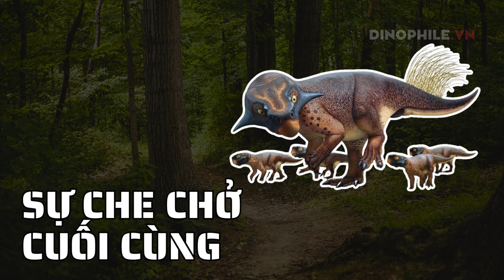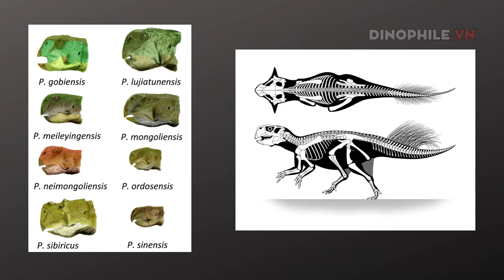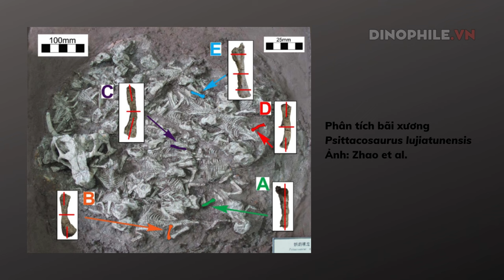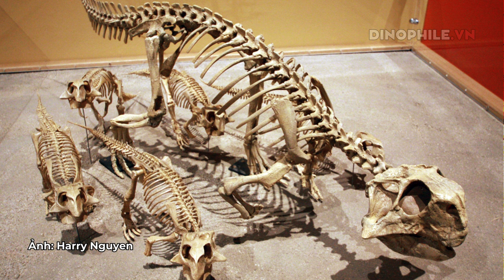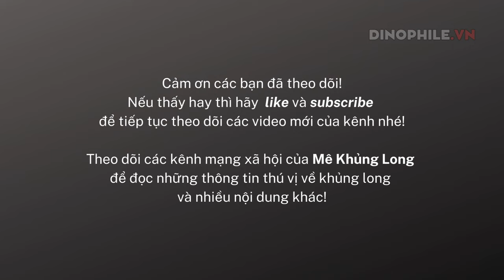Sự che chở cuối cùng